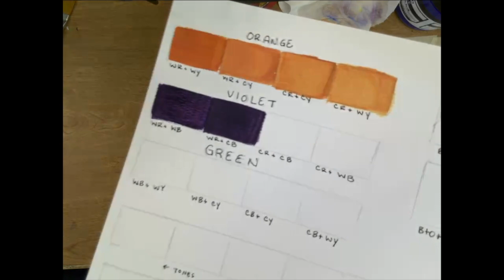Painting Color Mixing Sampler